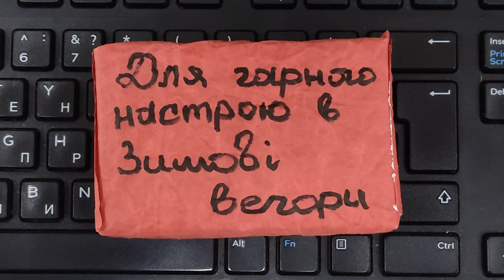Подарунок 7 січня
мой vlog
Цікаво і корисно! Але маленьке але. На час впровадження григоріанського календаря землі України не були в складі Московського царства, а входили до Речі Посполитої - держави католиків
Александр Никитин
"Если друг не смеется, ты включи ему солнце"
исп.Барбарики